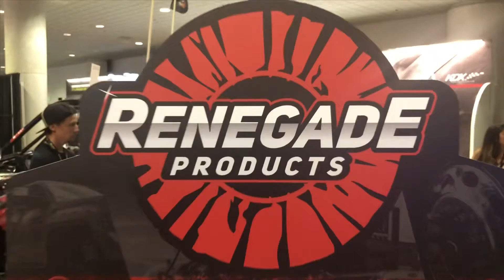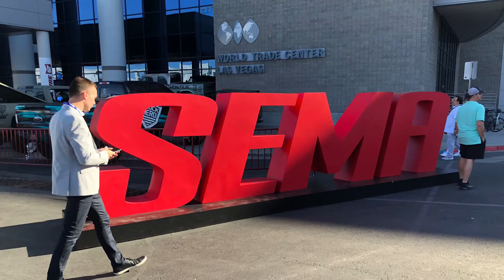Sema 2018 Sema Ignited 2018 Monsters of the South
SuperATV Renegade Products Doolittle Trailers Sema 2018 Sema Ignited 2018 Monsters of the South Vegas